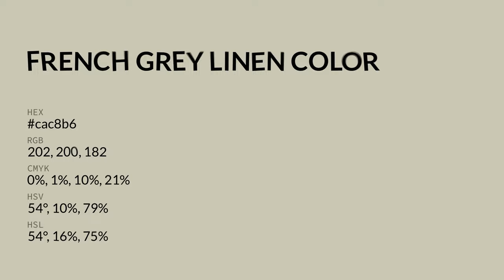French Grey Linen color cac8b6 hex color - Green color - Cool color cac8b6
What color is French Grey Linen ? cac8b6 hex color - Green color - Cool color cac8b6

Hex cac8b6 Color Code is also known as French Grey Linen color.

Hex cac8b6 Color code in RGB color code model is created after adding 79.22% red color, 78.43% green color and 71.37% blue color.
Hex cac8b6 Color code in CMYK color (process color) code model is generated after subtraction of 0% cyan, 0% magenta, 9% yellow and 20% black.